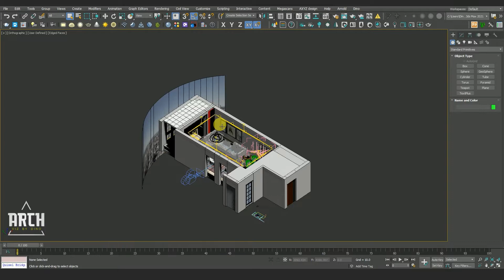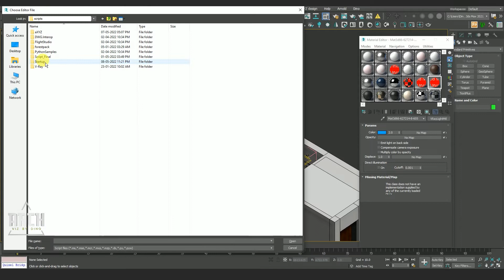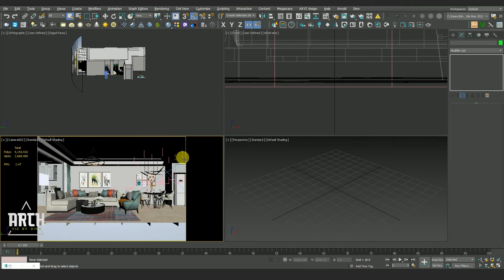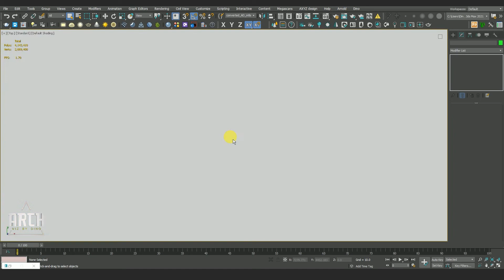V ray to Corona Converter in 3ds max Corona to V ray Converter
Hello Everyone,